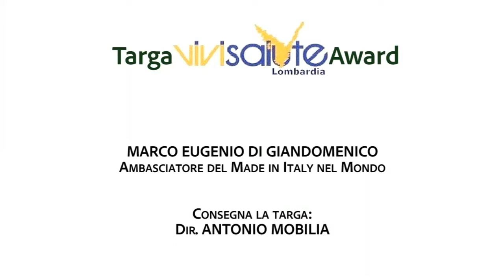Inauguration of the UNIMEIER Academic Year 2017/2018 & TARGA VIVISALUTE Award (XIV Edition)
The TARGA VIVISALUTE Award (XIV Edition) to Marco Eugenio Di Giandomenico on the occasion of the inauguration of the UNIMEIER Academic Year 2017/2018 in Milan on Jan. 30, 2018.